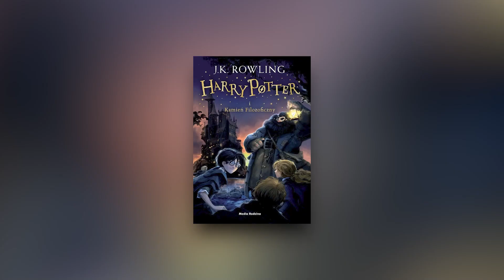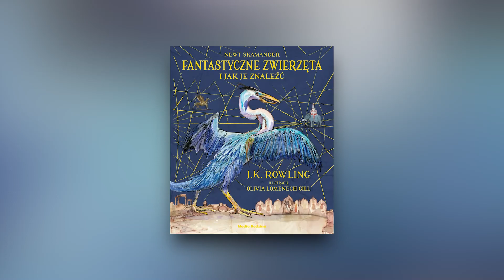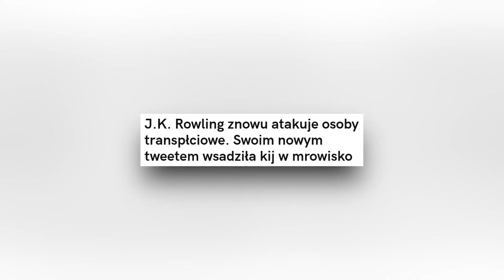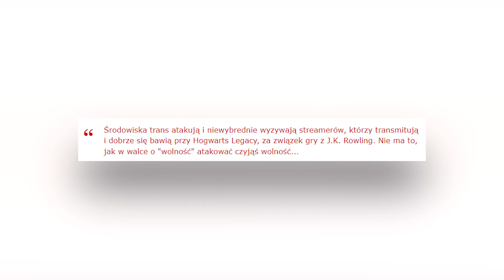Hogwart Legacy Ciekawostki i Kontrowersje wokół Gry